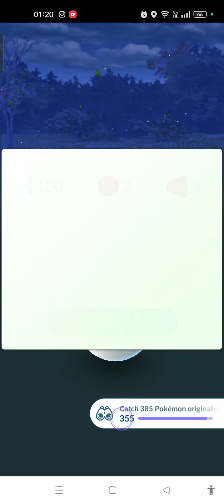Oversea Remote Primal Groudon Raid Main POV 🌋🦖